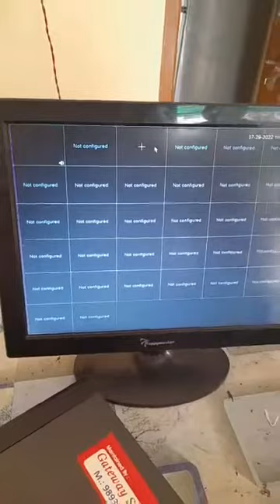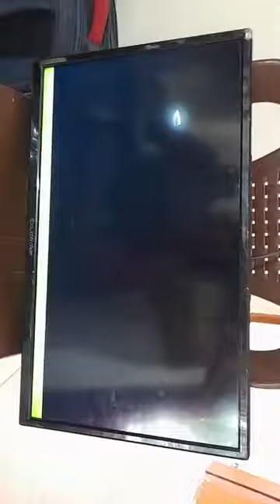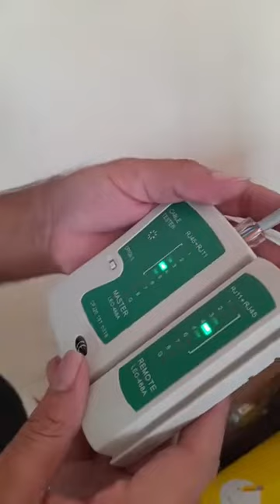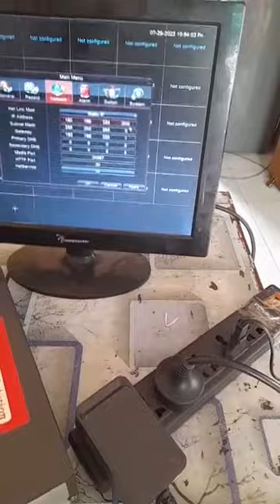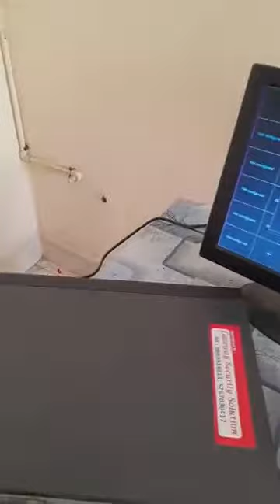LCD institute bhopal LED live class Rex Institite Bhopal